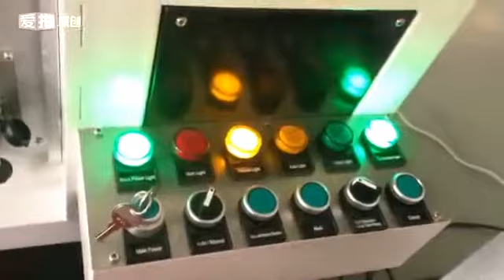LED Bulbs Customized Fiber Laser Marking Machine for LED industries